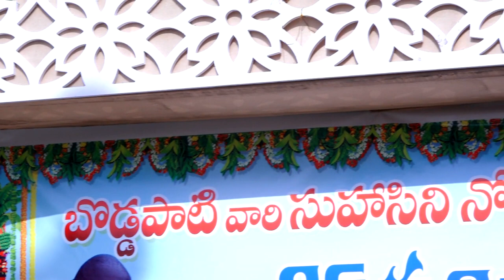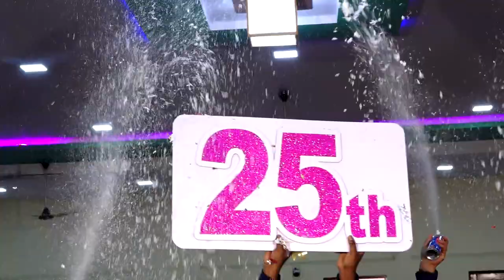బొడ్డపాటి వారి సుహాసిని నోము మరియు రవి, సంద్య రాణి ల 25వ వార్షికోత్సవం (సిల్వర్ జూబ్లీ వేడుక)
Lakshmi Ganapathi Digital Studio Turpupalem 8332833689